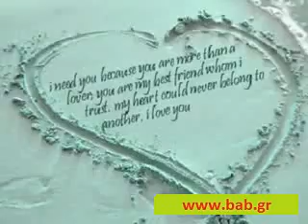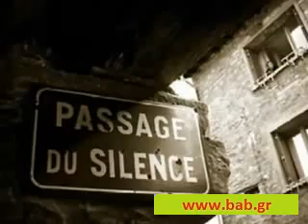ΓΙΑΝΝΗΣ ΠΛΟΥΤΑΡΧΟΣ - ΚΑΤΙ ΕΥΑΙΣΘΗΤΕΣ ΨΥΧΕΣ.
Για τους λάτρες του Γιαννάκη. !